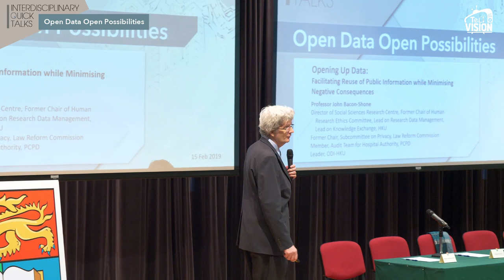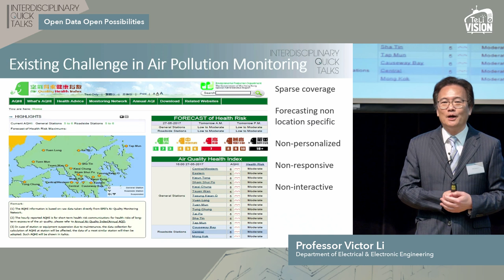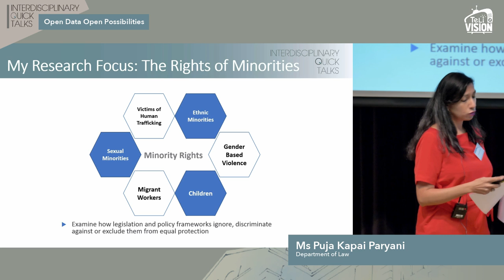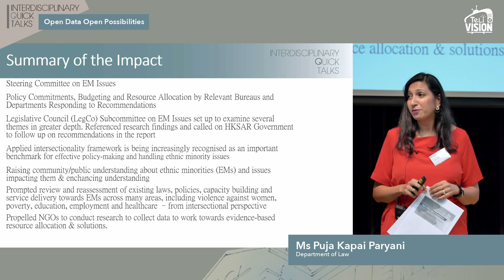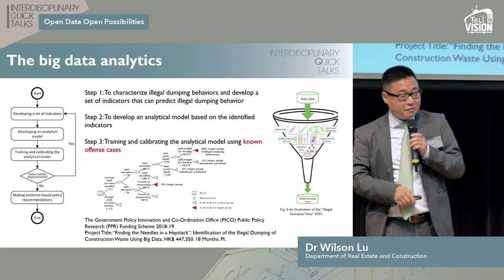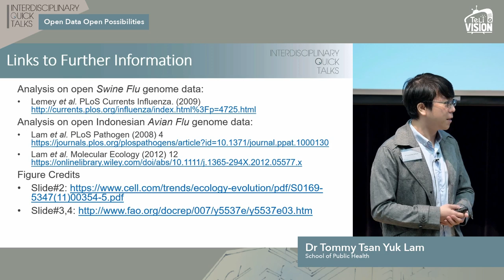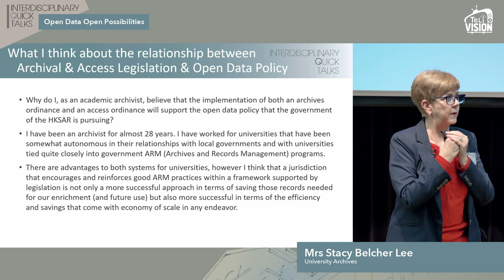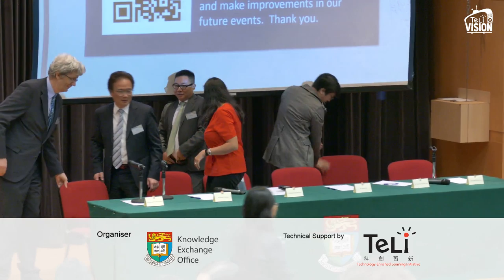Interdisciplinary Quick Talks: Open Data Open Possibilities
Date: Friday, February 15, 2019
Time: 5 – 6:45pm
Venue: Rayson Huang Theatre, HKU

Open data is machine readable, downloadable and reusable data that can be freely used, modified, and shared by anyone for any purpose.  It enables any businesses and individuals to conduct fact-based analysis on existing/potential societal problems or markets and find innovative solutions to bring about social, environmental and economic benefits.  Open government data, one of the most important forms of open data, is increasingly recognised by governments worldwide as a key enabler that fuels start-ups and informs decision making for policy change.  The Policy Address 2018 confirmed the HKSAR Government’s policy on opening up government data to promote smart city development.  The Law Reform Commission is undertaking public consultation on whether and in what form Hong Kong needs government records (archives) legislation and is reviewing access to information.

Come and join this inaugural HKU Interdisciplinary Quick Talks – our researchers will share with you their views and project outcomes using open data, and discuss new ideas for interdisciplinary research and KE that could be made possible by open data and the relationship between open data and the two possible new laws.

Speakers:

Professor John Bacon-Shone, Social Sciences Research Centre
Dr Tommy Tsan Yuk Lam, School of Public Health
Mrs Stacy Belcher Lee, University Archives
Professor Victor Li, Department of Electrical & Electronic Engineering
Dr Wilson Lu, Department of Real Estate and Construction
Ms Puja Kapai Paryani, Department of Law

About Interdisciplinary Quick Talks:

The Interdisciplinary Quick Talks is a new HKU Knowledge Exchange (KE) series launched by the Knowledge Exchange Office (KEO) to promote interdisciplinarity and to share evidence-based knowledge on challenging issues from multiple perspectives with the community.